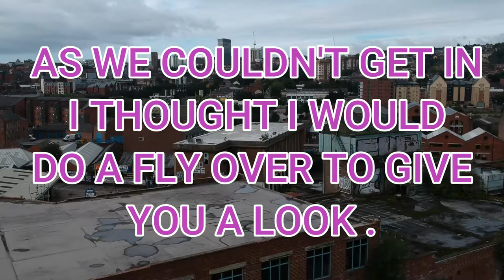CANNON BREWERY dji spark drone flight sheffield 4K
Green & Hatfield were the first to brew at Cannon Brewery in 1838 at what was then a respectable residential district. By 1895 the brewery was equipped with “an expensive plant…excellent stores and cellars, spacious covered and open yards, offices, stabling [and] workshops.”

The site was acquired by William Stones in 1912. William Stones had started brewing in 1847 in Sheffield with Joseph Watts. Following Watts’ death in 1854 Stones continued brewing by himself. In 1868 he purchased the lease of the Neepsend Brewery, and renamed it the Cannon Brewery, and he continued to brew there until his death in 1894. Stones’ success saw him die as one of the richest men in Sheffield, although he lived a modest life. The company was taken over by Bass in 1968, then in 2000 Bass sold its brewing operations to the Belgian brewer Interbrew who were ordered by the Competition Commission to sell the Stones brand. In 2002, the brand was purchased by the American Coors Brewing Company, who merged to become Molson Coors in 2005.

Stones Bitter was brewed at the Cannon Brewery from 1948 and was popular with Sheffield’s steel workers. Stones Bitter was originally available across the south of Yorkshire, Derbyshire and Nottinghamshire, with distribution extended to the rest of the north of England in 1977, and nationwide from 1979, accompanied by a considerable marketing push. Increasing demand saw it also brewed at other Bass breweries from the 1970s onwards. The beer’s popularity reached its apex in 1992 when it was the country’s highest selling bitter, selling over a million barrels.

The marketing and sales offices on the brewery site were completed in 1958. A new £500,000 five storey brewhouse was operational by 1962, and was one of the most up to date in the country. An on-site public house was opened in the basement of the brewery in 1964, initially named The Underground, but later renamed The Pig and Whistle; it was used by brewery workers and visitors. At its peak the brewery produced 50,000 hectolitres of cask conditioned Stones each year. The office building was sold off in 1985. In 1992 a visitor’s centre building was opened. In 1995 the brewery was used as a shooting location for the film When Saturday Comes.

After its closure in 1999 its major brand, Stones Bitter, has continued to be produced by the Molson Coors Brewing Company

These are the items we use when exploring:
Camera DSC HX80
Camera DSC HX90
Go Pro Hero 7
Go Pro Microphone
Smatree Tripod Selfie Stick
Drone DJI Mavic 2 Zoom
Drone batteries
Drone In-Car Charger
Coloured Lights
Olight X7R Marauder
Olight Warrior X Pro
Olight SR1 Baton
Olight HR2 Headlamp
Olight I5T
Olight I3T
Olight I1R2
Olight I3E